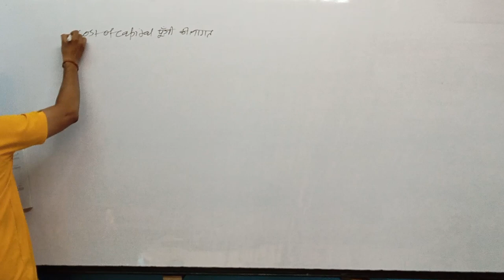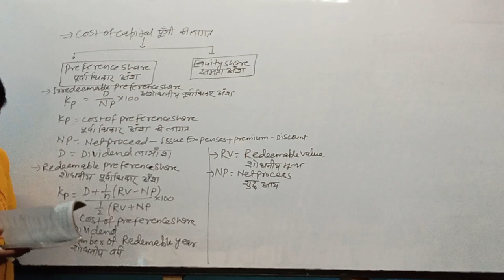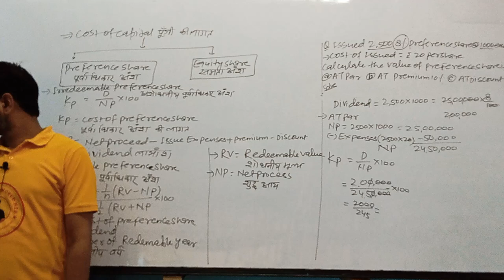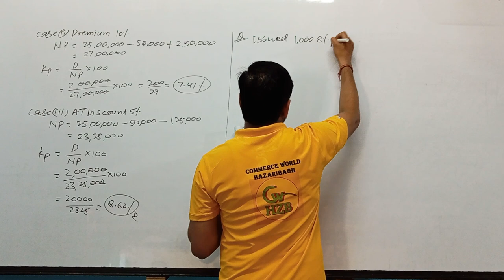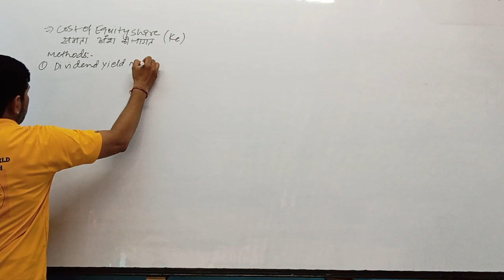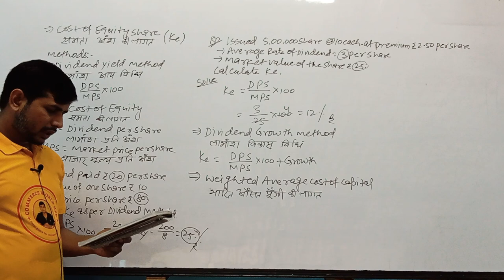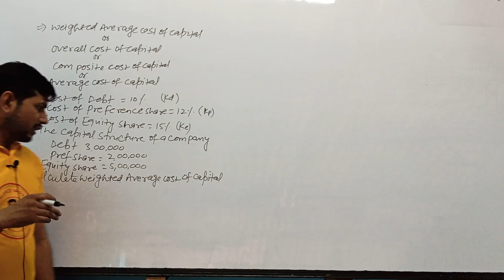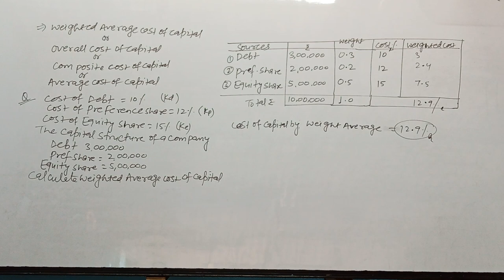FM UNIT-2 LEC